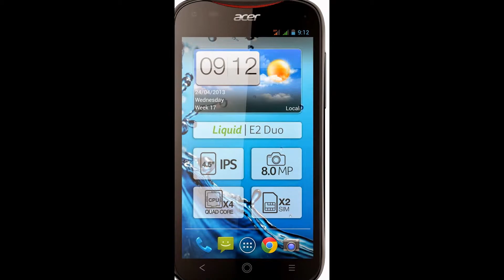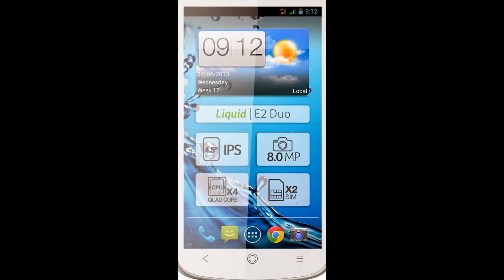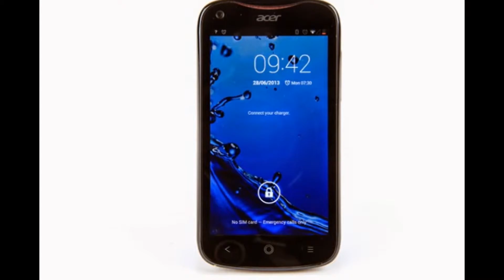The Acer Liquid E2 (HD)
The Acer Liquid E2

The Liquid E2 is a quad-core smartphone from Acer that features optional dual SIM card slots. It also features a 4.5-inch qHD capacitive touchscreen, eight-megapixel rear camera, and a two-megapixel front camera. Wi-Fi, Bluetooth, an FM receiver, GPS, and a microSD card slot for storage expansion are also included.